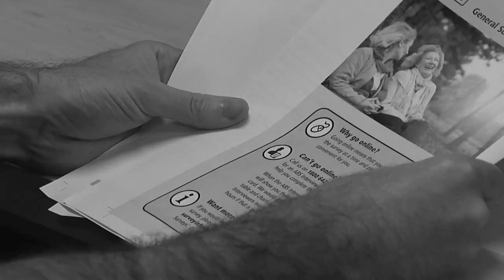Apply now for 2020 ABS grad positions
Are you a university graduate seeking a career with impact?

The ABS offers graduates a dynamic and innovative workplace, supported by a passionate team that is empowered to carry out work with real purpose.